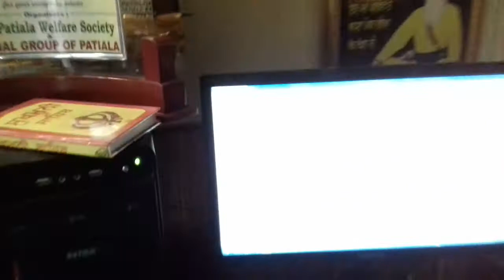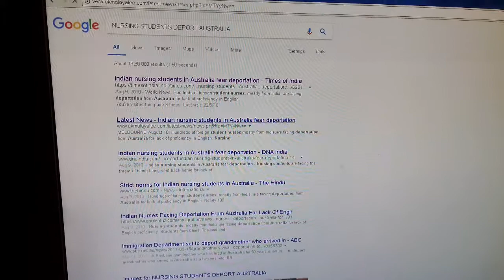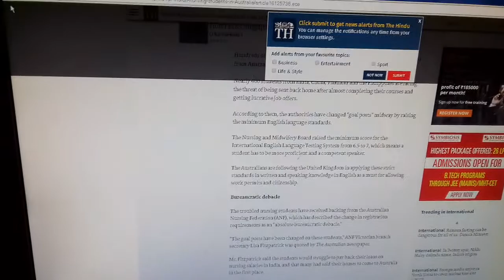GNM/POSTBASIC NURSES MISGUIDED BY IMMIGRATION AGENTS (PBI/HINDI)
BABA DEEP SINGH INDO AMERICAN ELDER CARE NANNY INSTITUTE JHILL SIRHIND ROAD PATIALA PUNJAB WE DO NOT HAVE ANY BRANCH VISIT CAMPUS FACE TO FACE 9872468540 AWARENESS VIDEO FOR GNM GOING TO AUSTRALIA AND CANADA ON STUDY VISA